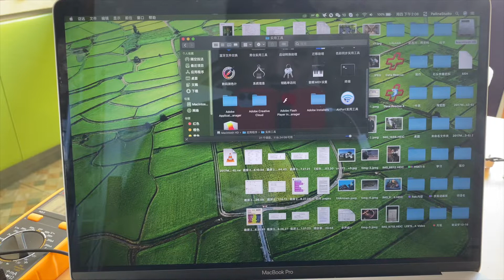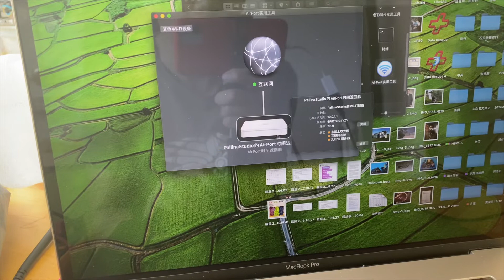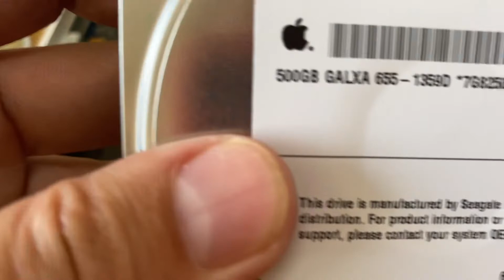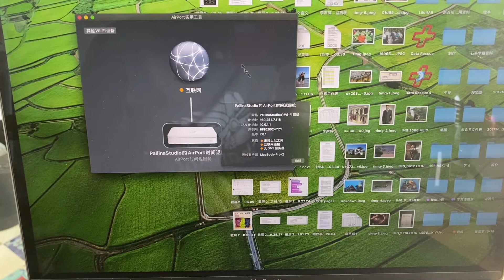[老李‘s] 11年前的Apple路由器长什么样？⎮修复&升级老TimeCapsule到4TB容量⎮看“少壮不努力”的老李如何复原老设备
[不太老的老李]11年前的Apple路由器长什么样？⎮修复&升级老TimeCapsule到4TB容量⎮看“少壮不努力”的老李如何复原老设备